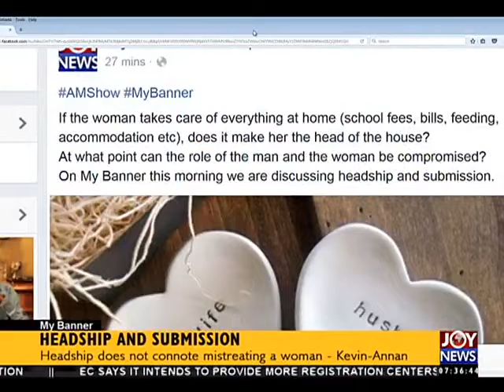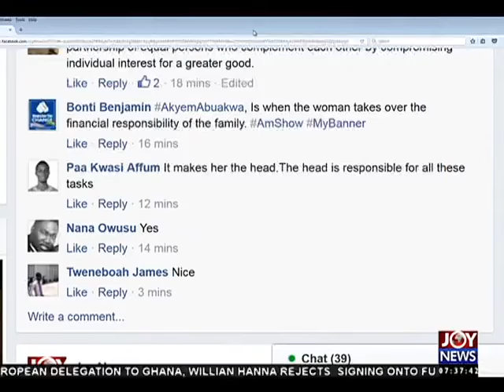Headship and Submission with AMOS KEVIN-ANNAN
"The woman came out of a man's ribs. Not from his feet to be walked on, not from his head to be superior, but from his side to be equal, under the arm to be protected, and next to the heart to be loved.” (Henry Matthew)